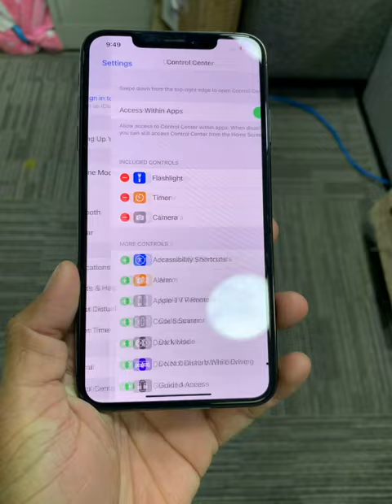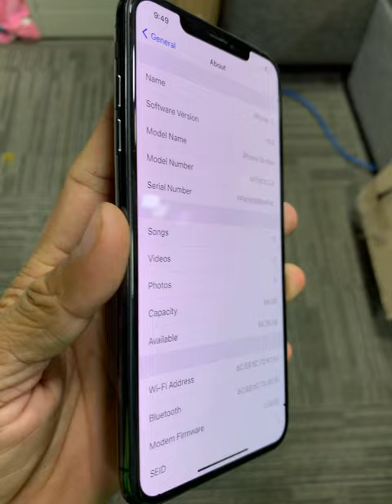Xs Max មានអុចបន្តិចលក់ជូនតែ 390$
Cellard   : 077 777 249 | 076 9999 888
Smart     : 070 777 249 | 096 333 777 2
Metfone : 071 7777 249 | 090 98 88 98